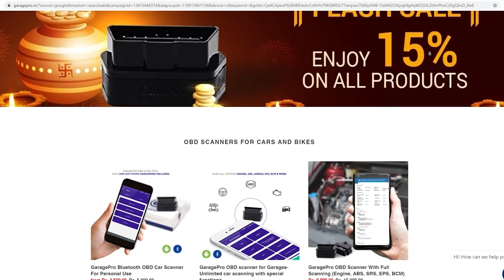Honda Activa : Engine Rebuild Tutorial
Tools That I Use :
1. 1/4' Socket Set
2. 1/2' Socket Set
3. Spanners
4. Magnet Stick
5. Screwdriver Set
6. Hammers (Plastic & Rubber)
7. Normal Pliers
8. Long Nose Pliers
9. Snap Ring Pliers Category
10. Adjustable Spanner
11. Allen Key Set
12. Impact Driver

Camera Gears That I Use :
1. Camera
2. Lens
3. Mic
4. Action Camera
5. Action Camera Mic
6. Tripod
7. Secondary Mic